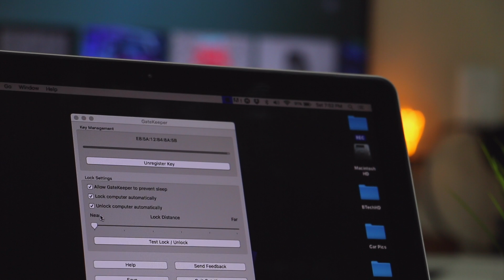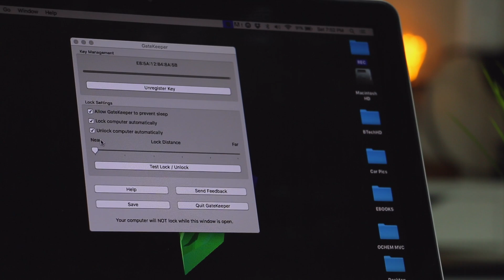Gatekeeper 2.0 Review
We take a look at the Gatekeeper 2.0 (GK Chain) Wireless Computer Lock & Tracker w/ Bluetooth 4.0!

Link to purchase